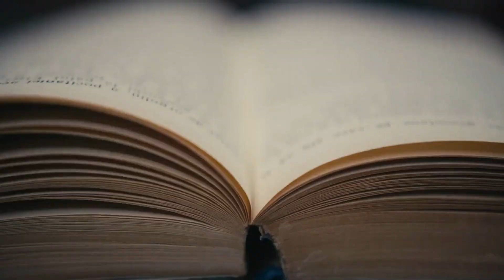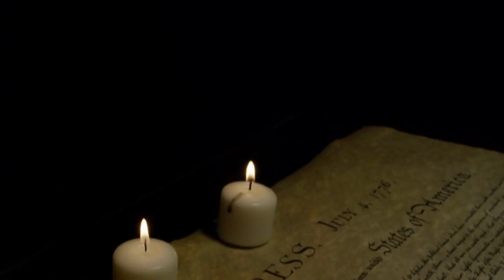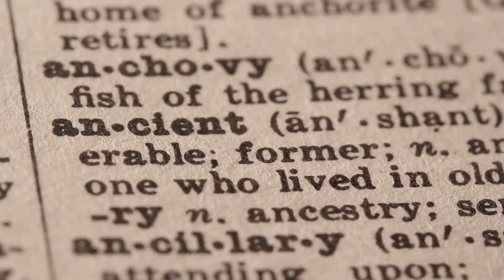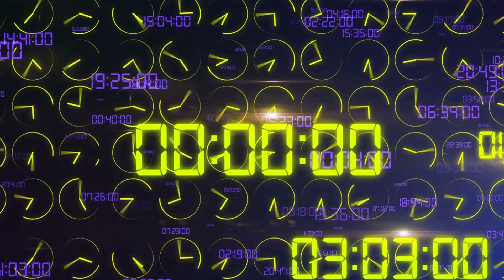This Year Is Not 2023!!!! | Fun Hypothesis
Welcome to "Facts For Fun," a captivating video journey that takes you deep into the extraordinary world of knowledge. Prepare to be amazed and astounded as we uncover fascinating facts that will leave you in awe.

From the depths of the ocean to the vastness of space, our video is packed with an incredible array of mind-boggling facts that will expand your understanding of the world around us. Join us as we delve into various realms of science, history, nature, and beyond, uncovering hidden wonders and unveiling secrets that will challenge your perception of reality.

Discover the astonishing adaptations of nature's creatures, marvel at the mysteries of ancient civilizations, and explore the frontiers of cutting-edge scientific advancements. Our meticulously curated collection of facts will provide you with a unique perspective on the wonders of the universe, both big and small.